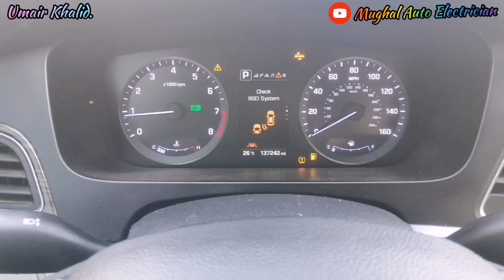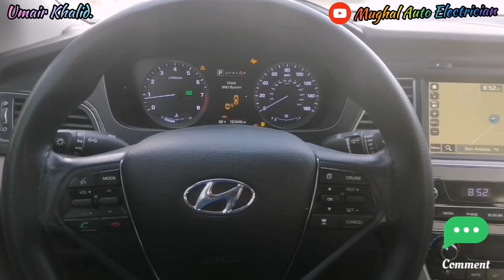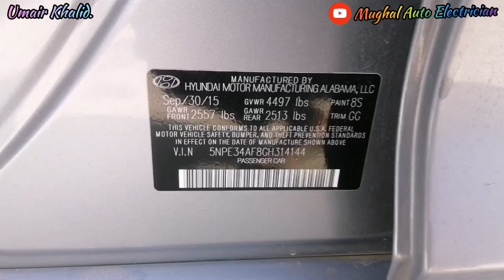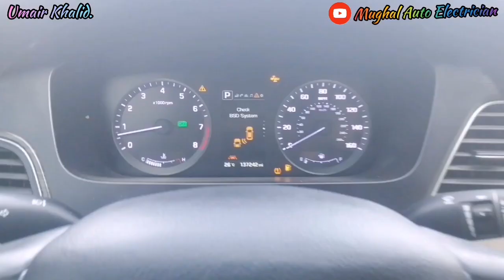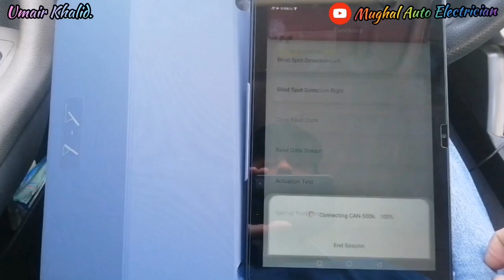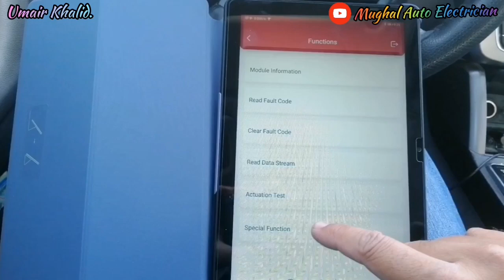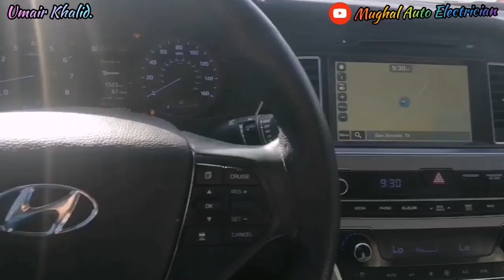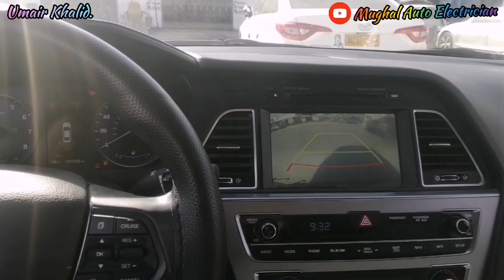Hyundai Sonata C2703 BlindSport Distance❓How To Program Calibration BSD Module If Acident Or Replace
19)Toyota Camry AutoGear Not Shifting DTC P0748 P0778 P0798 P0983 P0986 P2716 P2770How To Solve Problem

23)Lexus Lx570(Part1)Afs System Not Run Diagnose Fault B2418 & B2425 How To Repair Head Light Control Module❓

29)Electronic Throttle Body How To Check Sensor 1&2 Good Or Bad❓Efi Basic Electronic Lessons 7(Part2)✔️Mughal Auto Electrician

32)Make Led Tester Dc Voltage 3To24 Utilize Truck Led's Very Important video Spical Perdesi Bhaio k lye

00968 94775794